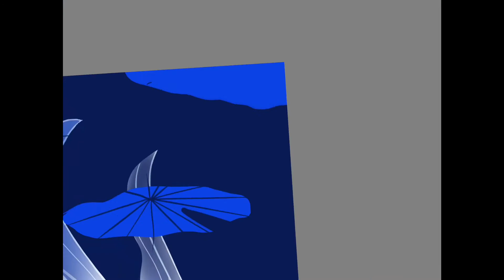Create procreate effect using the free version of Sketchbook by Autodesk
Hello guys! I recreated this piece using the sketchbook’s free version app on iPad. The original one is done by Gal Adhir using procreate. Thank you :) Have a beautiful day!!